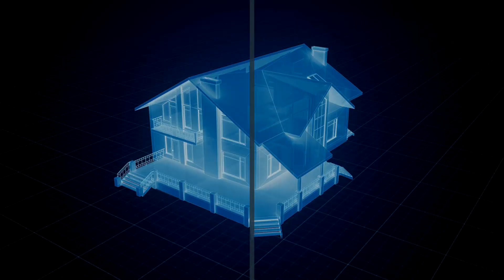Hey Google, Show Me Steve Wallace Real Estate Listings & Home Sales Bluffton, South Carolina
Hey Google, Show Me Steve Wallace Real Estate Listings & Home Sales Bluffton, South Carolina. Google Steve Wallace Real Estate, SWRE, to find the latest listings of real estate in Bluffton and homes for sale in Bluffton SC. Use your Google Nest Hub, Nest Hub Max... or voice assistant technology the register and login at Steve Wallace Real Estate tto find the best in Bluffton real estate and Bluffton homes for sale.